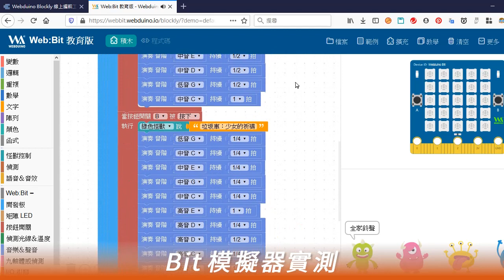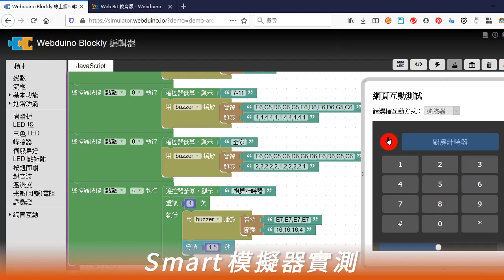Webduino模擬器「瘋」神榜：蜂鳴器繼續玩下去，模擬垃圾車、全家超商、廚房計時器鈴聲！Smart 與 Bit 模擬器實測